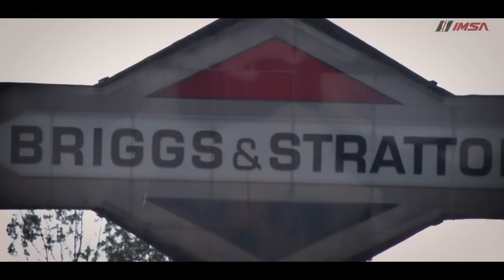Sights And Sounds Presented By Hagerty: IMSA SportsCar Weekend At Road America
Check out the sights and sounds from the IMSA WeatherTech SportsCar Championship at Road America.